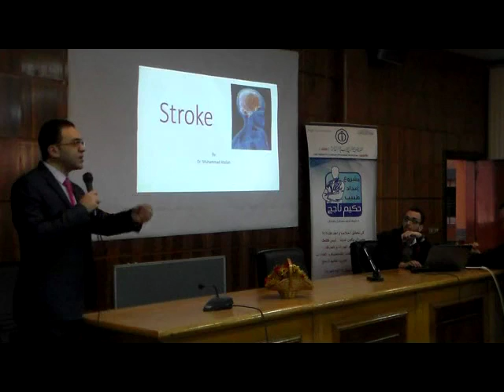Stroke 1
دوره الباطنه  العامه   وتخصصاتها    المختلفه 2015
ايام 24و25 فبراير
2016
مشروع اعداد طبيب حكيم ناجح
مدرج السموم بداخل كليه طب القصر العيني
لينك الجروب